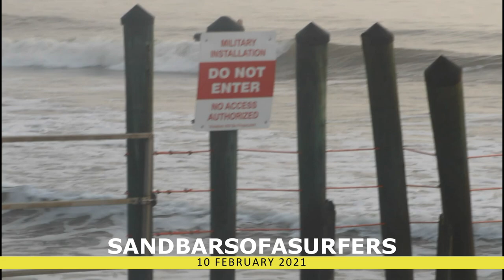The Best Sunrise Surf Session at the "Pike-Lines" yet!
Aloha-

     I was amped after watching this video. This is the sunrise session at Hannah Park on February 10th 2021.

Jeremie

Aloha,
     I am Jeremie and I am beyond grateful and beyond stoked that you are spending some of your time with me here on my YouTube Channel. I am a Sunshine State Native-
The Land of Flowers- F L O R I D A
I am originally from Jacksonville, near a little spot called Mayport. Jacksonville Beach, Atlantic Beach, Neptune Beach, Ponte Vedra, St. Augustine, even Fernandina… Yes! I claim them all.
I am sharing my life with you the viewer between this channel where I am showcasing surfing, my love of surfing, movies, film, entertainment, stage, theatre and a lot of Florida Theme Park Fun sprinkled with some good Florida Spring runs.  I have another YouTube Channel- (Pearl Jelly) Where I am a little more personal and reflective if you would like to view me in some personal moments, that’s the spot. (If I could delete some of those videos I would, but I can’t because I lost my password, so enjoy me being extremely vulnerable. I did this channel mostly for my children as more than distance has separated us.
Sandbar Sofa Surfers is the name of a surfing comedic variety Show that I would like to put together and as someone who has been economically challenged, I thought this was the best way for me to share ideas in an effort to become hired by someone, or even be recruited as a creator, or for someone to buy my ideas from me. I know if I can get the right people to hear my story I could possibly change my life for the better for the remainder of it.
For the time being, I am homeless, well, I live in my van and pay to park out front of a friends mom’s house. I have been living in a van since March 29th 2015.

Jeremie
I am also on Instagram as @Karmicdetective and @sandbarsofasurfers
If there are any suggestions you have I would love to hear them.